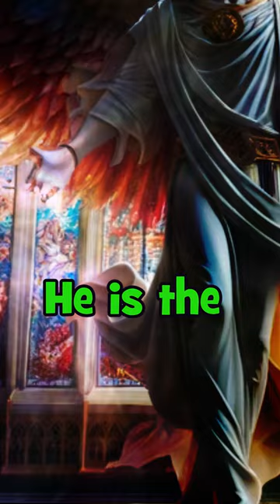🙏God's 10 Archangels🙏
In the embrace of the celestial realms, a radiant archangel has been at your side since the moment of your birth, a steadfast guardian of your journey through life. This luminous being of light, known to you by a name that resonates within your heart, has been chosen to guide, protect, and uplift you through every twist and turn of your earthly adventure.

Imagine their wings, mighty and strong, enfolding you in a cocoon of love and reassurance. Feel their presence in moments of doubt, when life's path seems uncertain. They whisper words of courage and inspiration, helping you realize the boundless potential within you. With each step you take, they are there, supporting your growth and celebrating your achievements.

The archangel assigned to you from birth is a beacon of divine love, a bridge between the ethereal and the earthly. Trust in their guidance, for they are a source of unwavering strength during times of challenges and a wellspring of joy during moments of triumph. You need only to close your eyes, turn your thoughts inward, and call upon their presence. Their energy flows through you, guiding your intuition and sparking your inner brilliance.

Remember, dear soul, that you are never alone on this sacred journey. The archangel by your side is a testament to the profound connection between the realms, a reminder that you are cherished beyond measure. Embrace their love, and let their light illuminate your path, for you are forever held in the embrace of celestial grace.